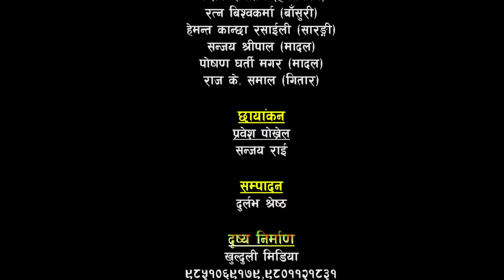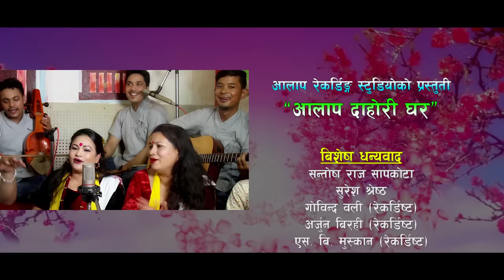Raju Pariyar vs Tika Pun Live lok Dohori कती राम्रो दमाइको छोरो | Jhalak Sangeetam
सामाजिक कुसस्कार परिवर्तनका लागी | यो लाइभ दोहोरीको उद्देस्य यहो हो कि
अन्तर्जातिय मागी विवाहले जातिय भावना परिवर्तन गर्छ

देश बिदेशमा रहनुहुने सम्पूर्ण नेपाली दाजु भाई तथ दिदिबहिनीहरुमा  म झलक संगीतमको तर्फ बाट हार्दिक नमस्कार|   नेपाली माटोको सुगन्धले भरिएका गीत संगीत सृजना गर्नका लागी अझै साहस र जागर लाग्ने गरी प्रोत्साहन गर्नु भएको छ |  यहाँहरुको सुझाव सल्लाह माया र आशिर्बादको खाचो छ |

Watch new Nepali live  lok dohori song kati ramro Damaiko chhoro  by Raju Pariyar & Tika Pun  only on Aalap Studio's official YouTube channel.

Aalap Studio Presents :- New Nepali live dohori song

Audio Credits:-
Song:- Kati Ramro Damaiko Chhoro
Vocal:- Raju Pariyar & Tika Pun
Support:- Rita budhathoki,Tika Sanu Govinda Oli
Bhaka (Music):- Jhalak Sangeetam
Harmonium:- Jhalak Sangeetam
Flute:- Ratna BK
Sarangee:- Hemanta Kanchha Rasaili
Madal:- Sanjaya Shreepal
Madal:- Poshan Gharti Magar
Guitar:- Raj Kumar Samal
Chap:- Arjun Birahi

Video Credits:-
Camera:- Prabesh Pokharel & Sanjay Rai
Edit:- Durlove Shrestha
Post Production:- Khulduli Media, Anamnagar
Recordist:- Arjun Birahi

Special Thanks:-
Santosh Raj Sapkota
Gita Bishowkarma
Suresh Shrestha
Abhi Shahi Thakuri
sb Muskan

Audio/ Video Available Only On Aalap Recording Studio Pvt. Ltd.